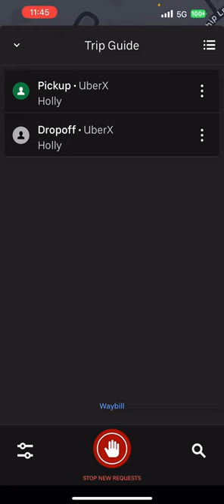How to get good paying Uber trips by simply going offline after accepting a trip